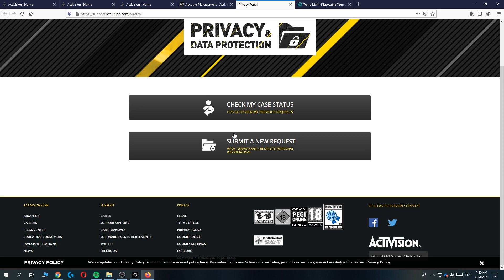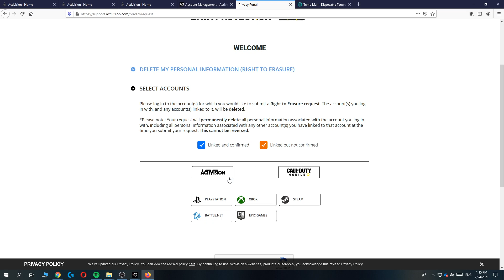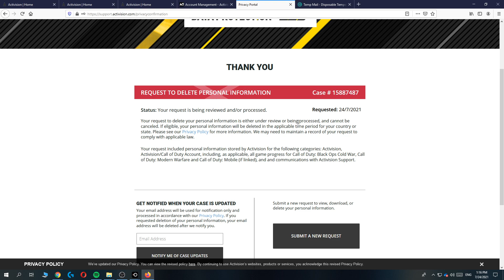How to Permanently Delete Activision Account (2025)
In this video I'll show you how to delete activision account on pc. The method is very simple and clearly described in the video. Follow all of the steps in the video, and permanently delete activision account

That's how you can unlink your activision account